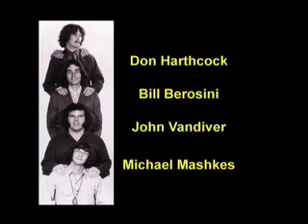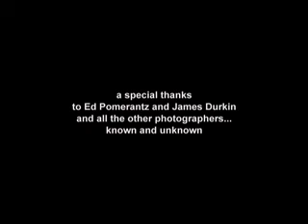The Flick Coffeehouse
Homage to The Flick Coffeehouse that opened in *1963 and closed ten years later. The Flick was located near the University of Miami in Coral Gables-5813 Ponce De Leon Blvd.
*According to new information, The Flick may have opened later-winter of 1964. Also, since there wasn't any concrete evidence that he performed there, Fred Neil, the great unheralded Miami singer/songwriter, was not included.* Visit the web site below which has a forum dedicated to The Flick Coffeehouse.
*After a few years, music from Vince Martin & Fred Neil performing at the Flick has surfaced thanks to Lenny Michaelson and Michael Merrill. I will present a portion of this performance in a future 'Tales from the Flick' video.